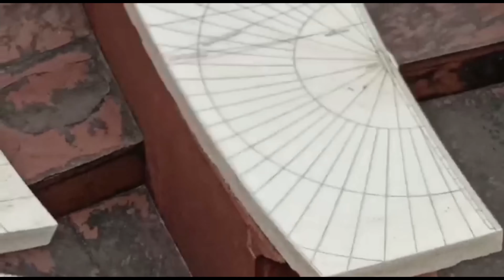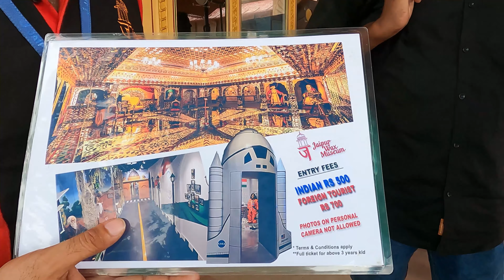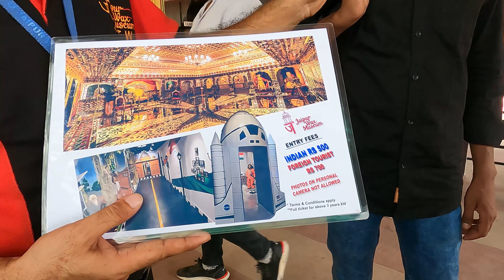Pnk City Jaipur |Jaipur Travel Guide |Jaipur Tour Plan & Budget |Complete Travel Guide |Jaipur- Ep2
Jaipur is the capital of India’s Rajasthan state. It evokes the royal family that once ruled the region and that, in 1727, founded what is now called the Old City, or “Pink City” for its trademark building color.  Today we hired a full day cab and started the journey .
In today's Vlog - You will love to watch ' Hawa Mahal' Jantar Mantar' and 'Wax Museum' of Jaipur

Music title : Scandinavianz
Composer :  - Gualala

✅ About using the music: - You MUST include the full credits in your video description. - You can NOT claim the music as your own. - You can NOT sell the music anywhere. - You can NOT use the music as background music for your own musical work without the artist's consent. - You can NOT use the music without giving any credits in the video description. - You can NOT remove or add parts from/to the credits.